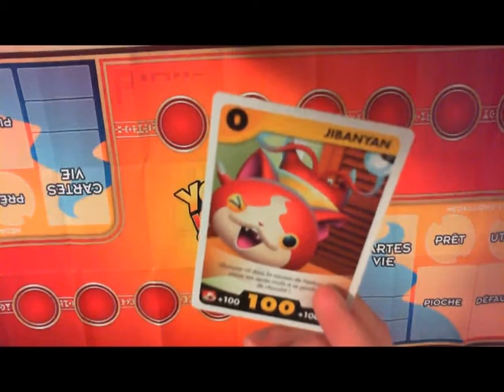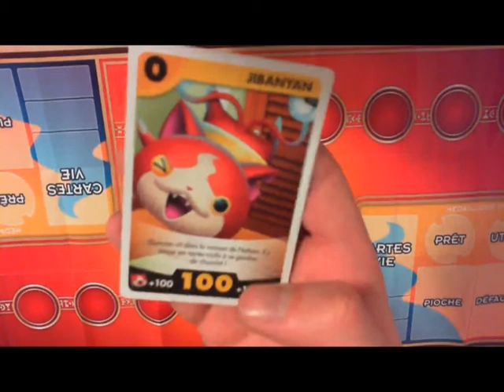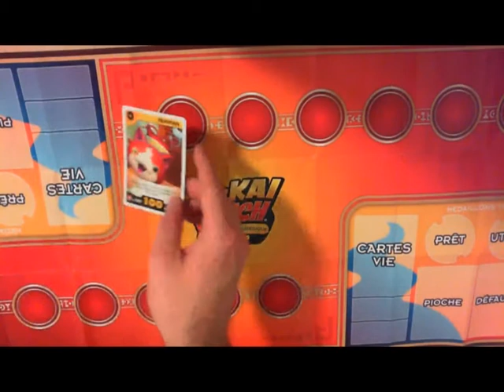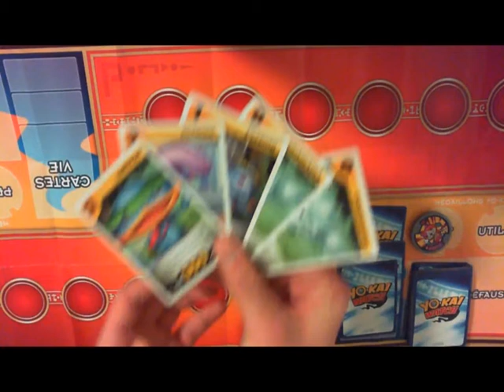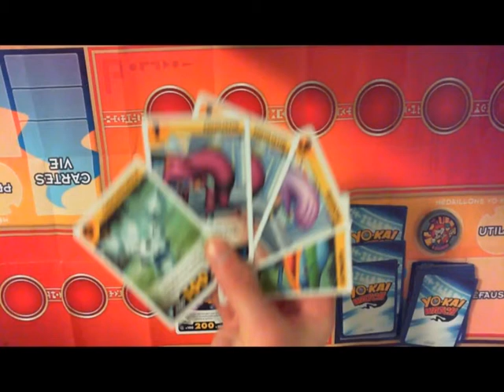A Quoi On Joue ? #20 Yokai Watch le jeu de cartes stratégique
Salut mes petits corbacs !
Voici donc le 20e numéro de A Quoi On Joue ? dédié aujourd'hui à Yokai Watch : le jeu de cartes stratégique.
Bon visio !